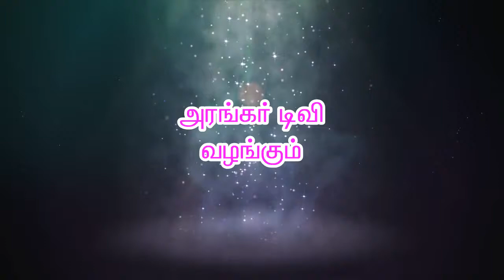மனநிறைவு கிடைக்க ஓங்காரகுடில் வந்தால் போதும் - திருமதி.ஜெயமணி, சோபனபுரம்